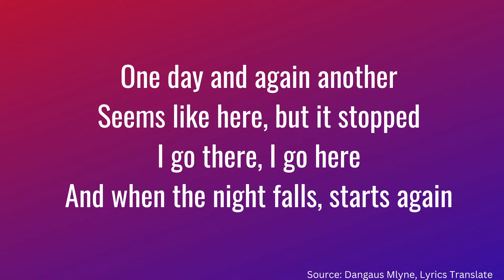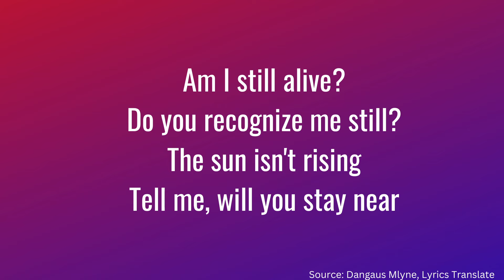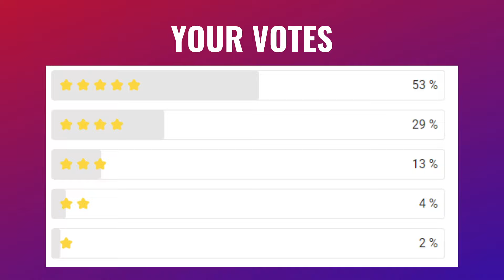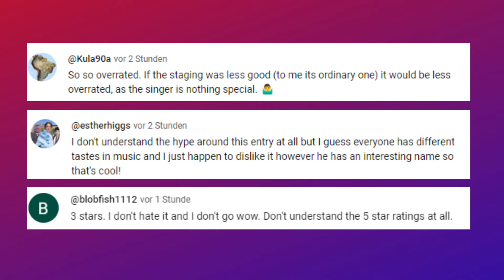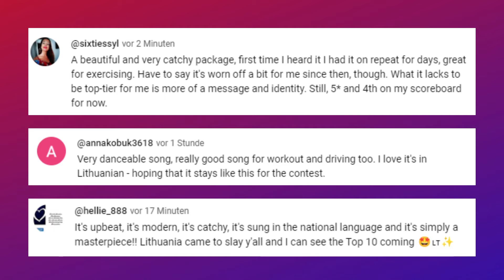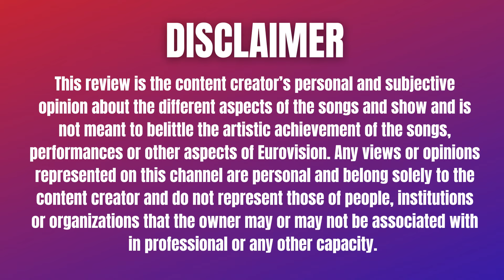REACTING to Silvester Belt - Luktelk - Lithuania EUROVISION 2024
I rate and react to the Lithuanian entry for Eurovision 2024 Luktelk by Silvester Belt looking at different aspects of the song and performance including lyrics, voice, performance and the song itself. I also try to predict Lithuania’s chances of doing well at Eurovision. Will this qualify and go Top 10?

What do you think of the song?

This reaction is the content creator’s personal and subjective opinion about the different aspects of the songs and show and is not meant to belittle the artistic achievement of the songs, performances or other aspects of Eurovision. Any views or opinions represented on this channel are personal and belong solely to the content creator and do not represent those of people, institutions or organizations that the owner may or may not be associated with in professional or any other capacity. This channel is an homage to the Eurovision Song Contest and songs performed in it and meant to share the rich history of the contest with new fans. I do not own or claim to own any of the material used herein from other sources. Content is used to comment, evaluate, or contextualize and to promote the original and full versions of the songs. Video content is mostly taken from the channels of public channels of the Eurovision network and the EBU to comment on their programs, namely the Eurovision Song Contest and national final.